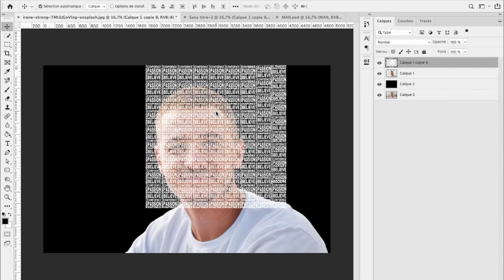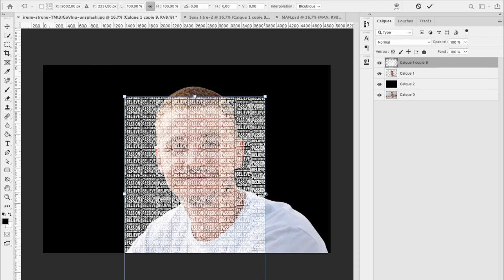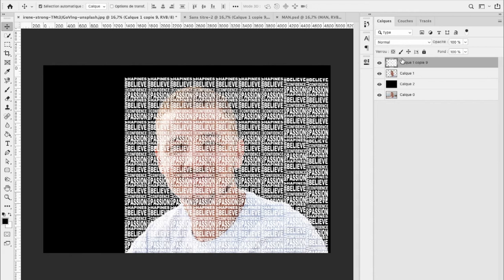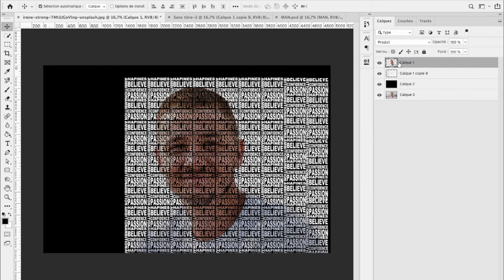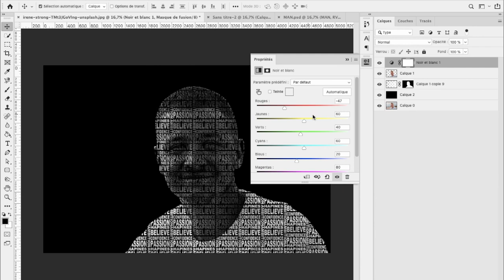Text Portrait Effect Photoshop Tutorial